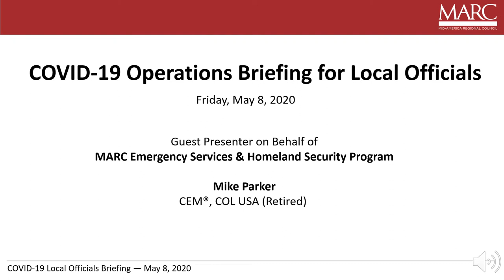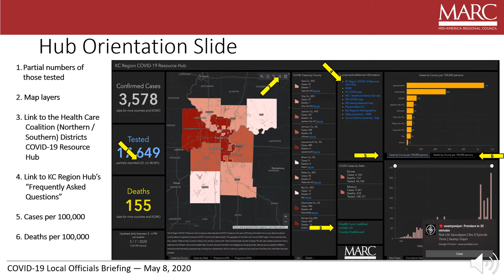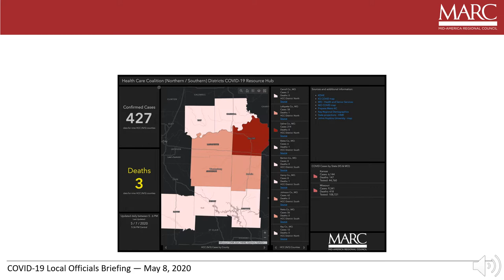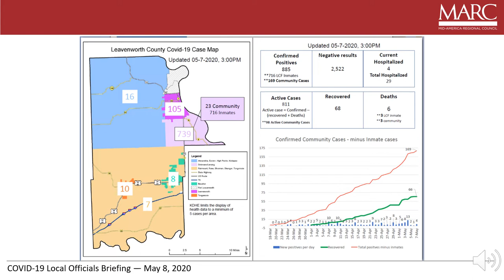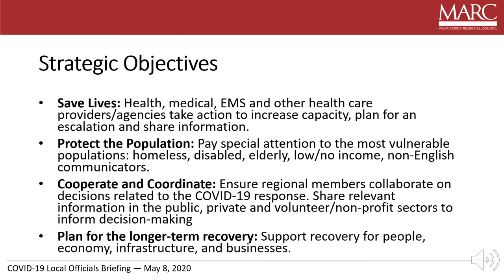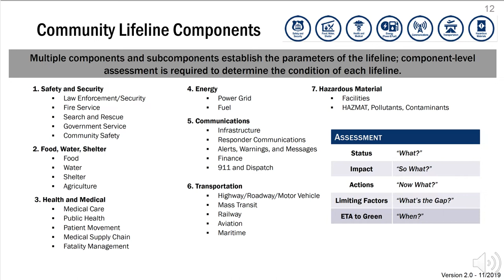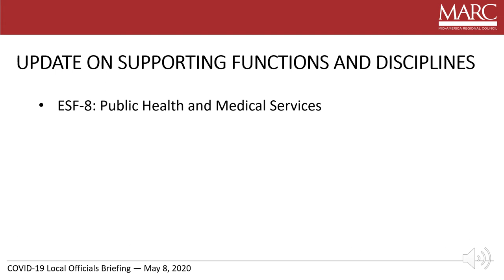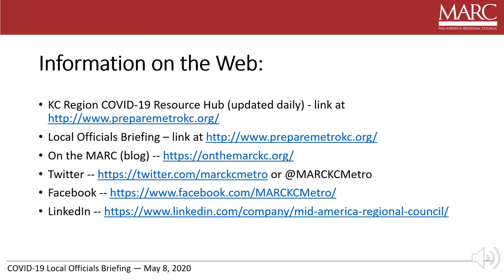5.8.20 COVID-19 Kansas City Region Local Officials Briefing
The nine-county Kansas City region has done extensive planning to address any hazards potentially affecting the metro area. The Kansas City Metropolitan Area Regional Coordination Guide (RCG) is intended to ensure strong communication and coordination among jurisdictions in the metro area during emergency events whose impacts cross jurisdictional boundaries. The COVID-19 public health crisis is just such an emergency event.

The Regional Homeland Security Coordinating Committee (RHSCC), through the MARC Emergency Services Team, is sharing periodic regional briefings for all city and county leaders to share a regional picture of the incident, key updates from subcommittees and anticipated future action. These are short updates to give regional leaders a snapshot of the extensive response and recovery actions happening behind the scenes through various coordinating groups.

We will provide regular briefings and upload them to the PrepareMetroKC YouTube Channel. We welcome your comments and questions below. PrepareMetroKC.org is also a great source for relevant information about the regional response to COVID-19.